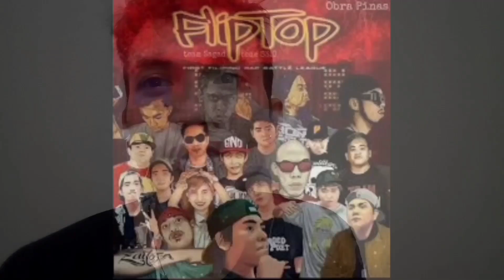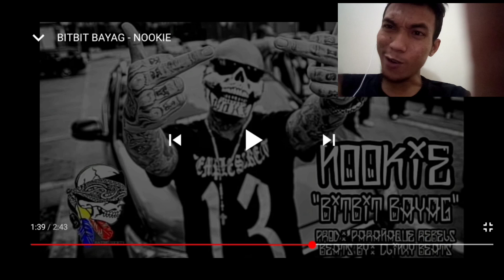BITBIT BAYAG - NOOKIE (CEMBOYZ DISS) PINANGARALAN ANG CEMBOYZ 🔥🔥🔥 REACTION VIDEO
Suportahan natin sila.
Sariling opinyon ko lang po lahat ng sinabi ko salamat po.